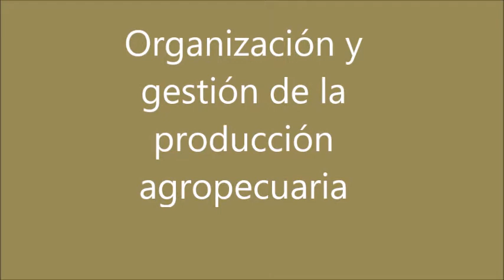Costos fijos y variables - clase 9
EESA N° 1 Perito Moreno Ayacucho

Plan de continuidad Pedagógica

Organización y gestión

4° año